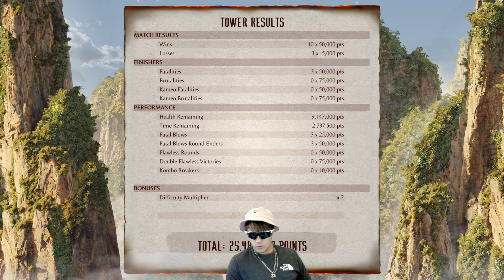Unlocking Scorpions special ending 🦂| MK1 Towers